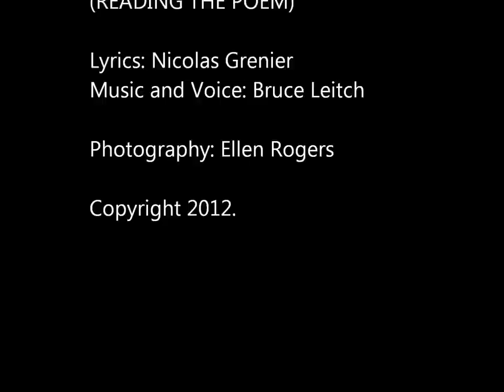DREAMING IN THE SOUTHERN POLE OF YOUR THIN ARMS (READING THE POEM)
Bruce Leitch reads the poem.

Lyrics: Nicolas Grenier (Paris, France)
Music and Voice: Bruce Leitch (Philadephia, United States)
Photography:Ellen Rogers (London, United Kingdom) by kind permission of the photographer.

DREAMING IN THE SOUTHERN POLAR CAP OF YOUR THIN ARMS

You jumped with joined feet
You draw a smiley face
You chew sugar free gum

A constant flow of air
Your hair damp and wet
Your opus 27, 4
Your cotton pillow cover

You turn the door knob
A vanilla orchard
An orange snowfall in the county
A heart beats only across your chest

You come from the cedar mountain
Your raised eyebrows
As close as possible

Your baptismal font
A holy water
A starry morning

Nicolas Grenier